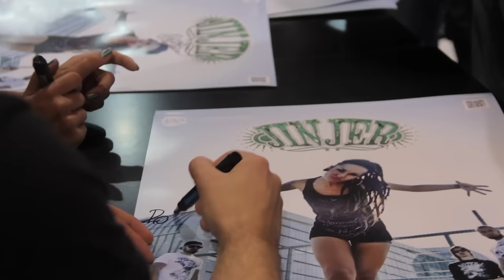JINJER - Meet and Greet (Dnepropetrovsk, Ukraine 19.10.2015)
Meet-and-greet with fans on October 19th in Jam Music Store, the city Dnepropetrovsk, Ukraine